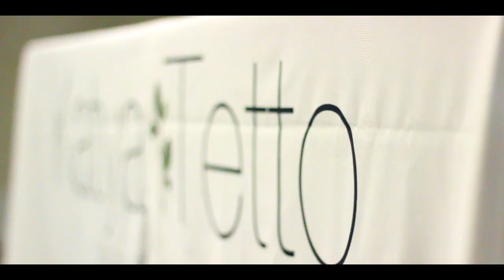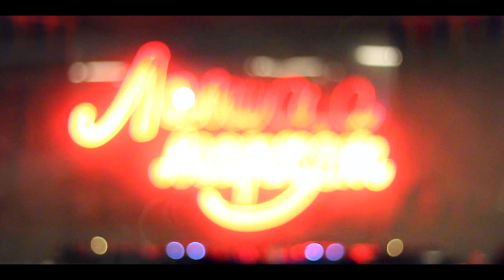"Ламбада Маркет", 21-22 марта, 2015 г.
Рады представить вам небольшой видеототчет о том, как мы представляли наш магазин Katya Tetto на ярмарке "Ламбада Маркет".